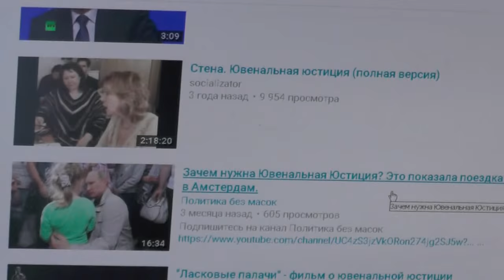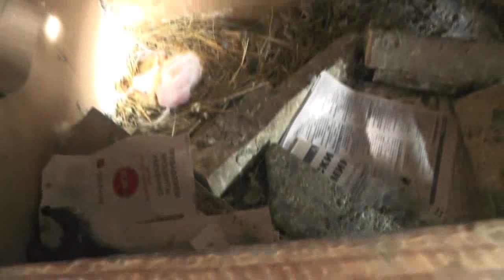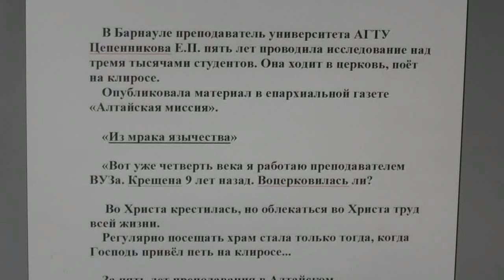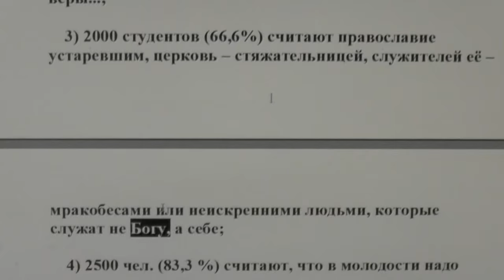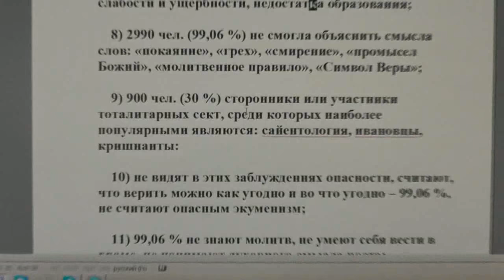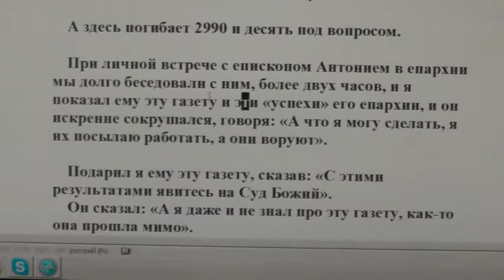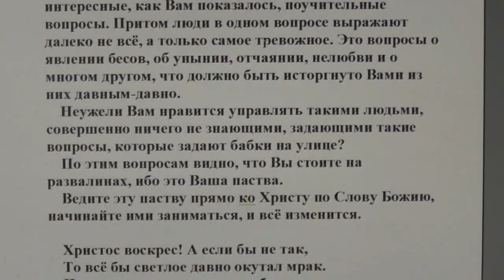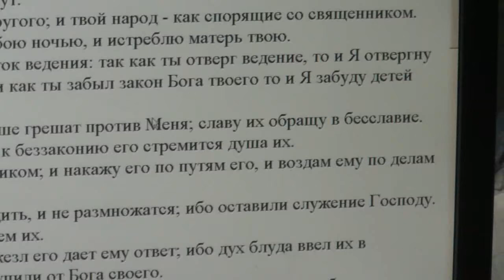Удушающая любовь. 99,6% брака в храмах МП. 27.02.2016